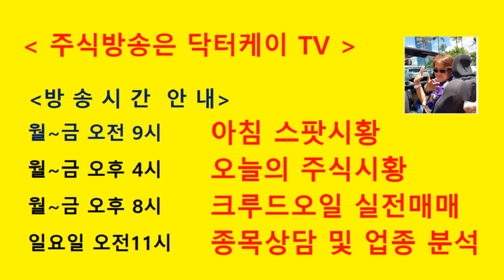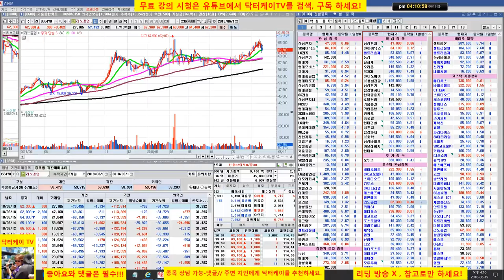= 닥터케이 TV =셀트리온 삼형제와 바이오주는 닥터케이가 책임진다/180619/셀트리온,셀트리온 헬스케어,셀트리온 제약,삼성바이오로직스,신라젠,에이치엘비,네이처셀 매일 분석방송